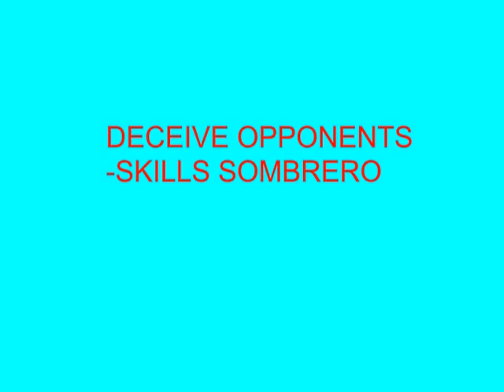F.K.Brodarac vs Nikola Kaplarski-Kapi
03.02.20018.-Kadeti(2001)